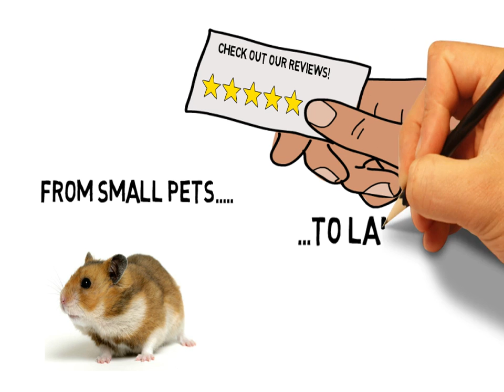Pet Sitter in Baltimore MD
It is effortless to come to be a pet sitter, however it is not so easy to make a living pet sitter in baltimore md as a in home pet sitting. Your goal is to take care of the pets of others, either in your house or their own. The hard part for most that wish to come to be a pet dog or cat sitter lies in gaining clients, something that can only take place after you have actually earned their rely on.

For lots of people, pet dogs are as important as other family members cat sitting. Equally as a moms and dad would certainly not leave his kid with an overall stranger, neither do individuals want to leave their loved pet with somebody who has no credentials. Your trick to becoming effective cat sitters will originate from creating recommendations pet sitter in baltimore md. That suggests networking with veterinarians, dog walkers, groomers, humane culture, and even pet store owners that require pet sitting services. You should join animal relevant groups and be quick to offer services to obtain your name to be circulated as a reliable and trustworthy pet sitting rates.

The most effective pet sitters have expertise that exceeds effective feeding, watering, and exercising of a pet. To become a pet sitter that joins need, you ought to take classes in pet habits and health. You could additionally want to pet sitter in baltimore md join the National Organization of Professional Pet Sitters that advertises standards for the pet sitting career. The expense for membership starts around one hundred bucks for cat sitting service.

The even more services you could have, the much better your possibilities of coming to be a pet sitter. Many individuals do not have the moment to effectively exercise their pets. Expert pet walkers are often popular, and the majority of will provide overnight pet sitting services. If you also have animal grooming capabilities, your worth as a potential pet sitters qoutes gettings just doubled or tripled.

As soon as they credible you the pet sitting service, and they see their pet dog has actually been returned secure, tidy, and happy, you will become the pet sitter of selection. This is one kind pet sitter in baltimore md of company where the most effective marketing is by word of mouth.

A final word of guidance to those who seek to come to be a pet sitter. Never tackle more than you could handle also pet sitting yelp. If you only have room for three pet dogs and 2 felines, do not accept a lot more. Additionally, keep in mind that pets are not just pets or felines. Be prepared with a response when a client calls about his unusual pet pet sitter in baltimore md.